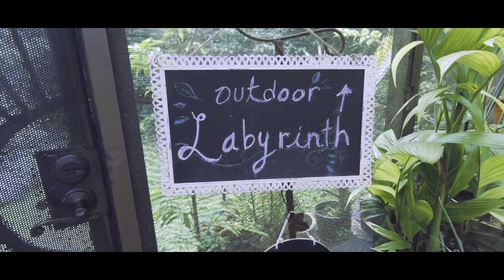I F**Ked Up but You Win ( Read Description)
Yep, so I effed up by using the wrong epidemic account to download all the music used in the "For The Tribe II" video. I pay for both accounts but must have been out of it when I searched all the music for that viddy.

How you win : Iʻm re-uploading that 38min video and hiding 4 single frame "Easter Eggs", find em and follow the instructions to claim your prize : )

Much love for watching, yo!

*Vanishes back into the dark, wet, jungle...